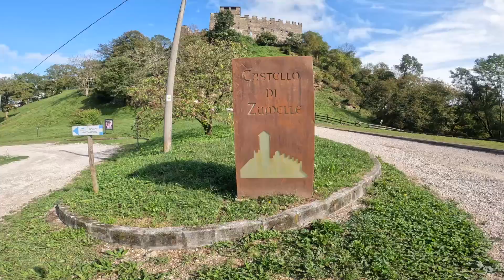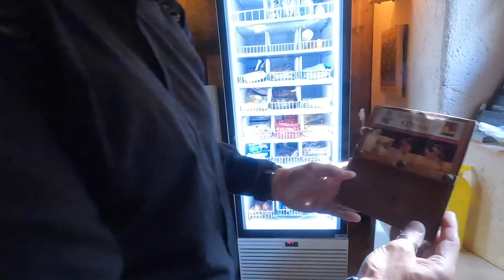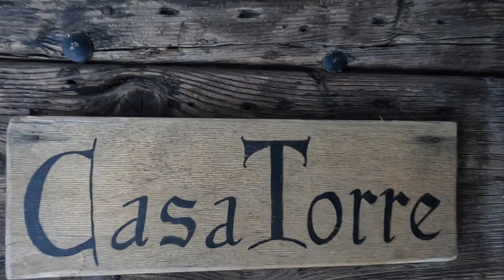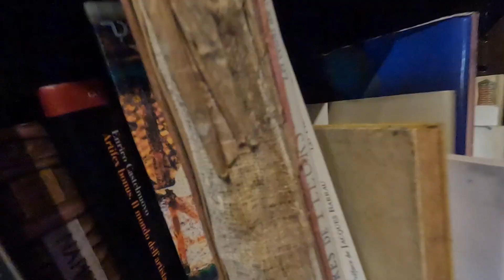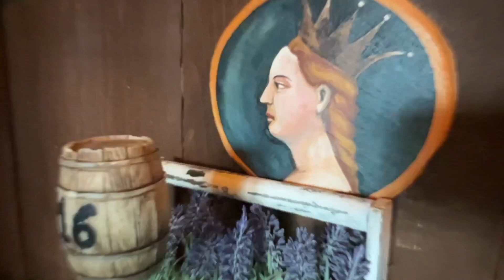Medieval Tour al Castello di Zumelle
Tuffo nell'epoca medioevale nel bellissimo Castello di Zumelle a Borgo Valbelluna BL. Emozionante ritorno al passato e alle usanze di quel periodo. Posto sicuramente da visitare per l'originalità delle ricostruzioni di quei tempi. Potrete anche gustare dei buoni piatti nel tipico ristorante a tema che richiama i cibi e i costumi del Medioevo.

Seguiteci anche su TikTok e Instagram!

Grazie mille della visione Amici e Amice!!!